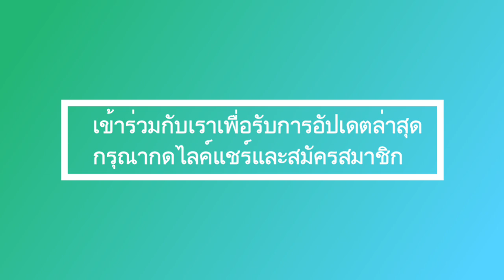พระนางผา และราชินีสุธิดา มีความสัมพันธ์ที่น่ารัก พวกเขาเป็นเหมือนกันและกัน